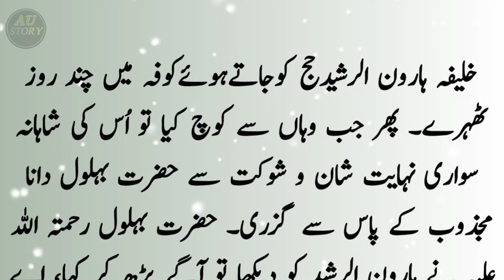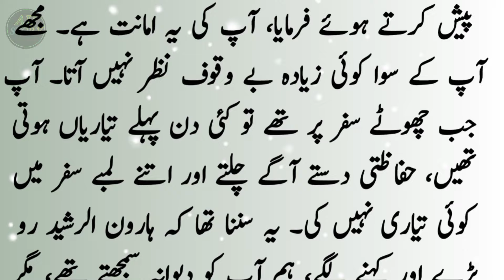Story of Caliph Haroon Rashid | Caliph Haroon Rashid ka Waqia | Sabaq Amoz Kahani